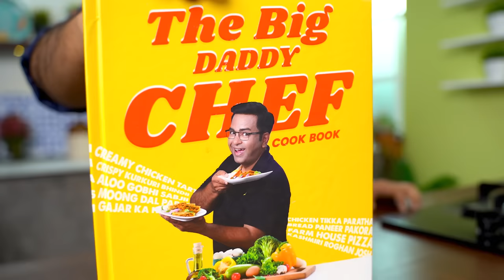Baazar Jaisa Veg Momos Recipe | सॉफ्ट और टेस्टी वेज मोमोस घर पर | Quick & Easy Veg Momos at home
Veg momos

Refined flour                        1 ½ cup
Spring onion                         2 tbsp
Kitchen King Masala             1 tbsp
Black pepper pwd                 1 tsp

In a bowl, add refined flour, salt, water and knead it.
Later add some oil and khead.
Make a semi-soft dough and rest it for 15 minutes.
Heat a pan, add oil, chopped garlic, chopped ginger, chopped green chilli and saute.
Add chopped onion, chopped cabbage, chopped french beans, chopped carrots and stir fry it.
Saute it on high flame, just to remove the moisture.
Then add soya sauce, salt and black pepper.
Once moisture has been reduced, keep aside.
Divide the dough into small balls and roll them into circles.
Place the stuffing and fold them into momo shape.
Steam them for 10 mins.
Heat a pan, add oil and pan sear steam momos until it gets crispy coating.
Serve hot with chutney.

Momos Chutney

Soaked red chillies            3 pcs

Heat a pan, add oil, chopped garlic, chopped ginger, chopped onions and saute it for 2-3 mins.
Later add soaked dry chillies, chopped tomato, sesame seeds and cook it for a while.
Cool down the mixture and transfer it to a mixer jar.
Then add vinegar, soya sauce, some water and finely grind it.
Chutney is ready to serve along with momos.